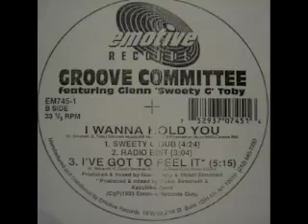Groove Committee - I've Got To Feel It